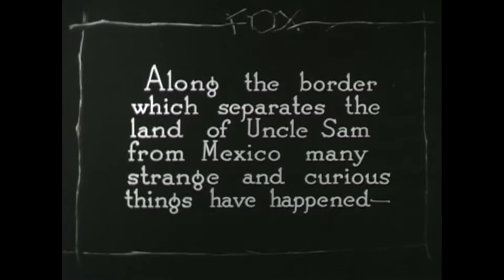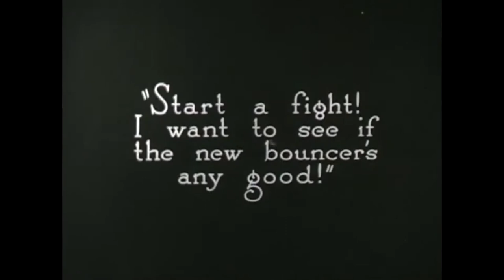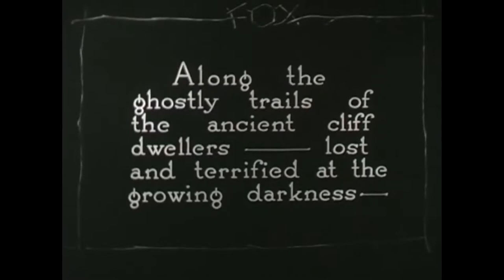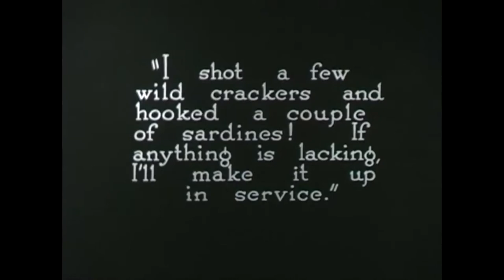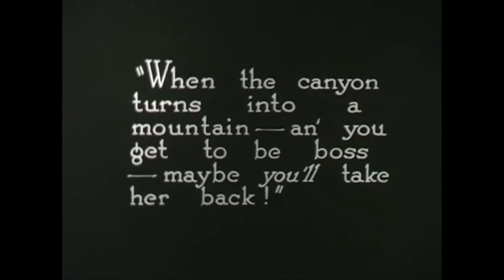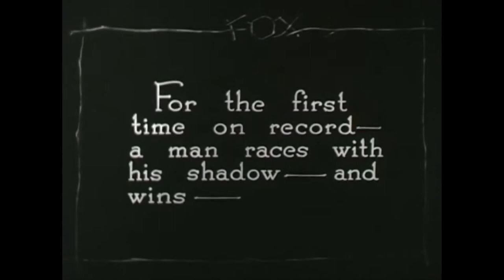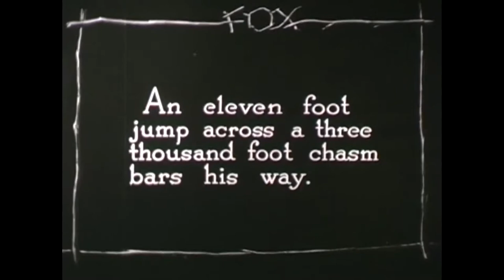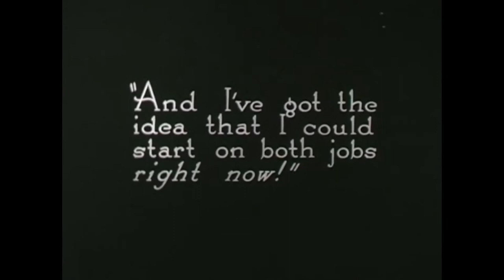Sky High (1922, Tom Mix, Action, Drama, Romance)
A government agent investigates a smuggling ring that is bringing Chinese aliens across the Mexican border. His investigation leads him to the Grand Canyon. There, he encounters a dazed girl wandering about who has become separated from her friends and is lost. He and the girl are soon found by her friends - the smuggling ring!
Cast:  Tom Mix, Eva Novak. J. Farrell MacDonald
Director:  Lynn Reynolds
For excitement of the financial kind, pick up a FREE share of stock at Robinhood brokerage. It's the closest you can get to FREE MONEY! Although which stock you receive will be a surprise, you may be gifted a valuable share like Facebook, Microsoft, or Visa. (Don't like your stock? Trade it in for cash--or if you want, you can then use the cash to pick up a stock you DO like!) Robinhood recently broke new ground when it began to offer completely FREE trading! No fees! No obligation! Completely FREE to join! Don't wait!
Welcome to Quality Silent Films! The intent of this channel is to present silent films in great quality so that they can be fully enjoyed and appreciated by a modern audience. I am a silent film aficionado. I greatly enjoy viewing films of the silent era that are over 100 years old and seeing the people, props, customs and settings of an era gone by. Great stories are a bonus when viewing these relics of history, and many do have great stories. The films are also lavish with expensive costumes, props and settings which would be too expensive to recreate today due to inflation. Silent film directors spared no expense in these productions. Further, stunts in silent films were actually performed as seen in most cases as special effects in cinema has not begun to be developed in this era.  Watch the daring stunts performed by courageous silent film actors and silent film actresses. When Lillian Gish trod carefully across the treacherous ice flows in D.W. Griffith's "Way Down East", Ms. Gish had to actually perform the dangerous stunt herself. On this channel, you will find silent film horror and silent film comedy. Welcome! Enjoy these wonderful relics of the past and bring history alive!